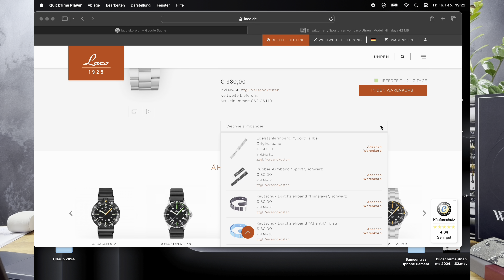Perfect Automatik Sport Watch / Laco Skorpion 42mm Himalaya / 300m WR / Saphir / Elabore